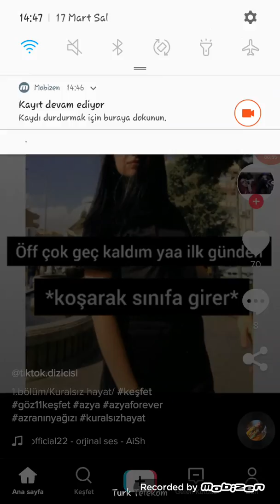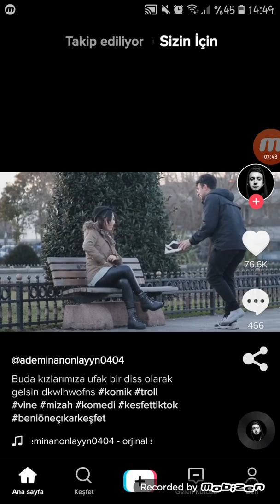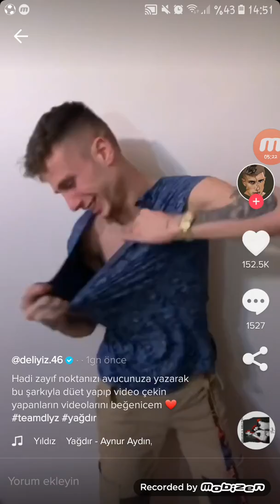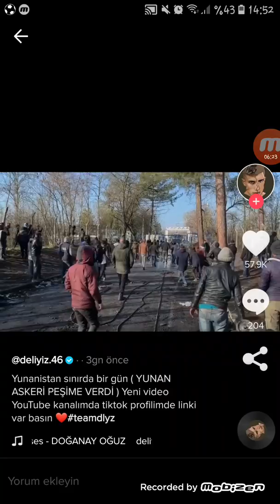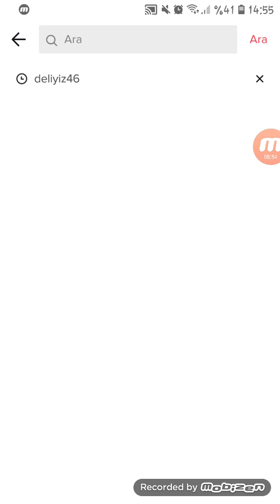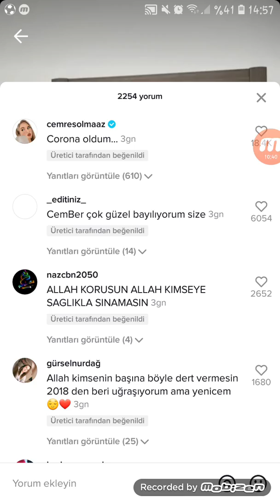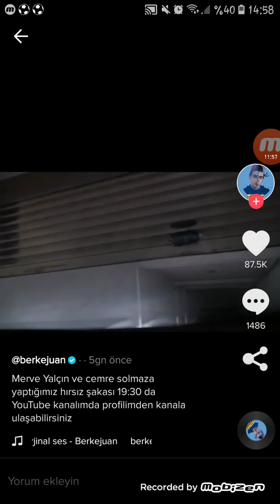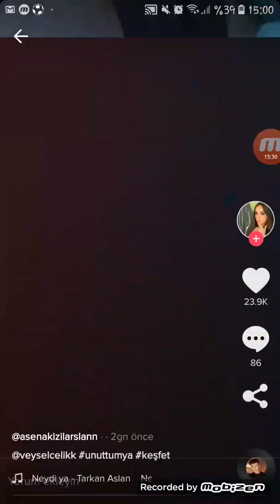Tiktok videolarını tepki!!! #2